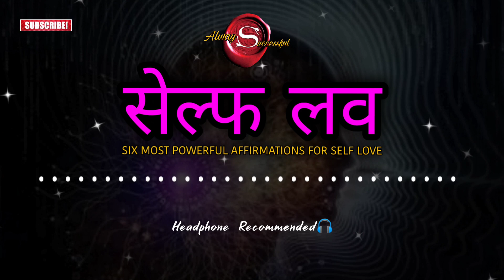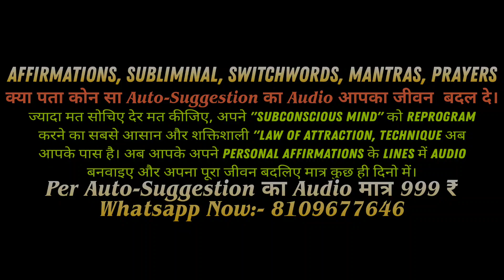Self Love Affirmations, Affirmations For Self Love, Self Esteem Affirmations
self worth affirmations
morning affirmations for self love
affirmations self love
self esteem affirmations

✓ONLINE SERVICES✓

Life Changing Books Buy Link👇
THE POWER OF SUBCONSCIOUS MIND

THE SECRET

ATOMIC HABBITS

अपना पर्सनल एफर्मेशन के लाइंस का ऑडियो बनवाने के लिए अभी व्हाट्सऐप करें 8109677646)

IMAGE CREDIT:
pexels